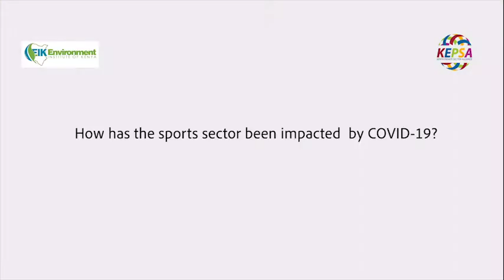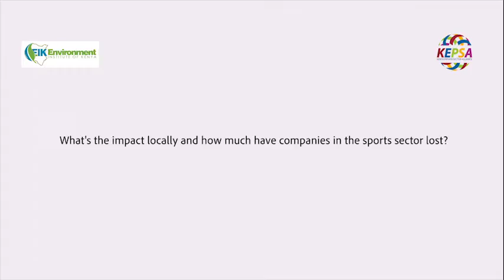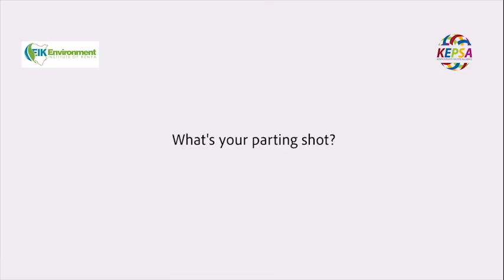Impact of COVID19 on Kenya's Sports, Arts, and Culture Sector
Sustainable Inclusive Business engages Herbert Mwachiro, EIK Chair & the KEPSA Sports, Arts, and Culture Sector Board Chair on the impacts of COVID19 on the sector.